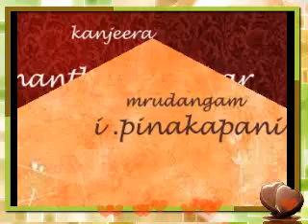SARVEPALLI SREYA Live in Concert 2013 NATAKURANJI VARNAM 'CHALAMELA JESE'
Sarvepalli Sreya, a Child Prodigy in Carnatic Vocal Music, Nurtured under the Tutelage of Renowned Musicologist and Guru, Sri. Dr. Vyzarsu Balasubrahmanyam , in India. She is a National Scholarship Holder in Carnatic Vocal music, and is the 1st Prize Winner of  Carnatic Competition 'CHIRU SWARA SAMARAM', hosted by DD (Door Darshan), Sapthagiri in 2012-13. She is also a Winner(2nd) in the Famous Reality Show Etv Paadutha Theeyaga 2013-14. She also is a Creative Composer herself in the Field of Carnatic Music from 12 yr age .